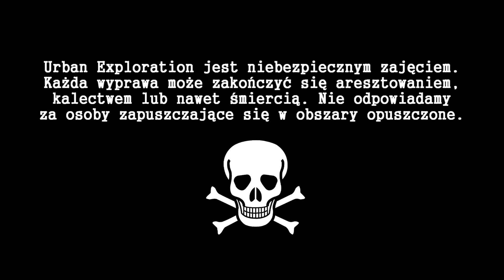#23 Urbex: Kompleks schronów [Full HD]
➤ Komentuj, oceniaj nasze filmy ! Przyjmiemy każdą ocenę i postaramy się wyciągnąć z niej wnioski. ;)